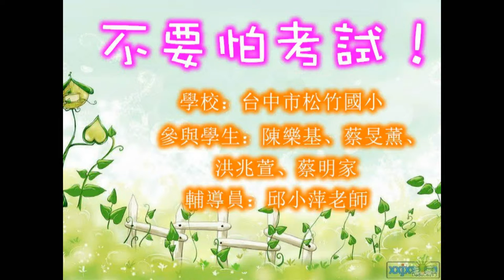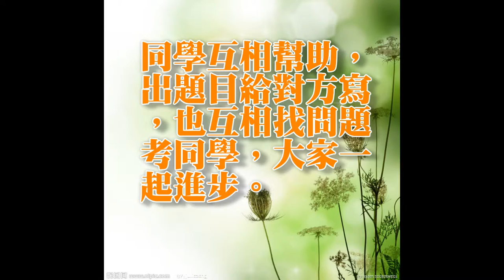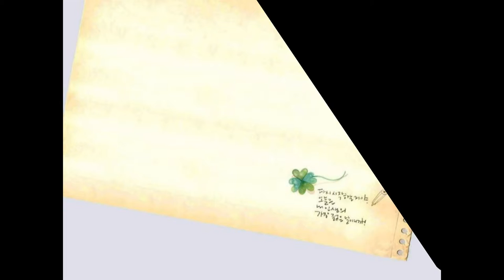CHI 2014151 不要怕考試